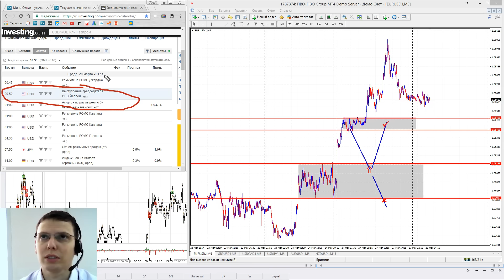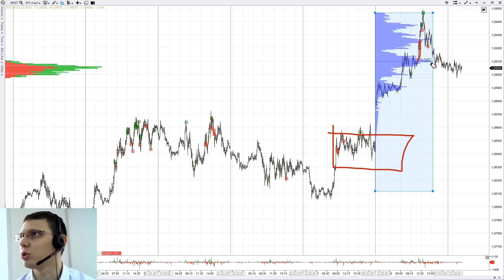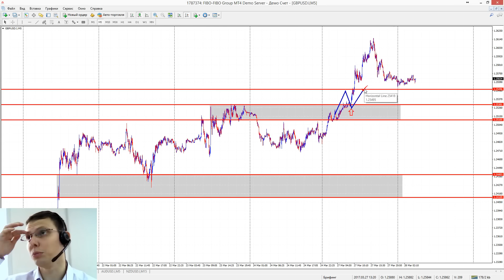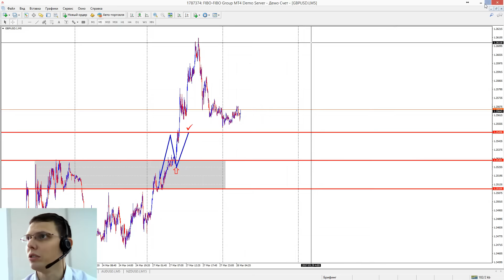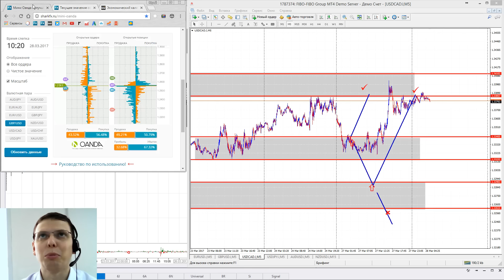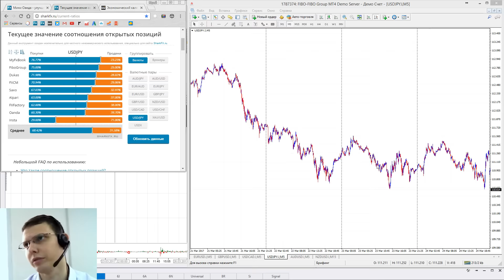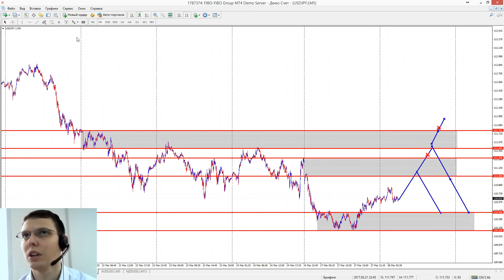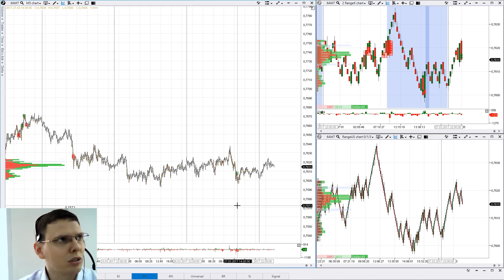Утренний брифинг. 28 марта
03:05 EURUSD; 07:45 GBPUSD; 11:00 USDCAD;
13:45 USDJPY; 17:25 AUDUSD; 18:20 NZDUSD.